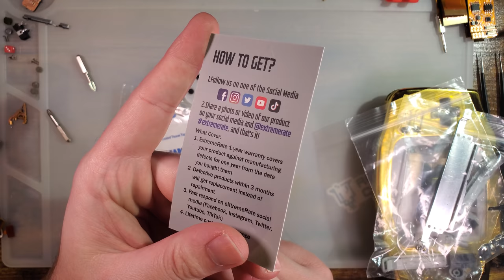eXtremeRate Game Boy Advance IPS Ready Shell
This is my first experience with eXtremeRate's GBA shells and I do have to say I'm very pleased with what I see.

eXtremeRate IPS Ready GBA shell (choose "new" in the color options, not "old")
eXtremeRate New GBA Replacement Buttons
eXtremeRate Amazon UK
eXtremeRate Amazon US

TL;DW, the finish has quite a few improvements over what they had on the GBC. The chrome plating is much more smooth (and thus even more reflective) and it actually covers the entire shell. On the old GBC shell, there were gaps at the edges of the screen lens where bare plastic would show through. That is not the case for this new GBA version. The new buttons are a nice improvement over the generic GBA buttons that other shells use and cool new design for start and select buttons make even just the buttons pretty compelling.

Unfortunately, the shell is not without flaws though. While it does claim compatibility with an IPS kit, if you want to use a full size IPS lens, trimming the display opening is still required. Additionally, I had some fitment issues with both the included bracket and adhesive (individually). Luckily, the adhesive issue was easy to solve by just lifting and then reinstalling the adhesive and the bracket issue was easy to solve by just removing the bracket after using it for LCD alignment. At about $23 USD a pop though (at the time of this video the old shell is $20 and the new is $23), the shells are a bit pricier than alternatives but if you like the finishes eXtremeRate offers, it's a pretty easy sell. I'd highly recommend salvaging your buttons or picking up another set (perhaps from funnyplaying) though.

The included buttons did not work too well for me. The dpad is slightly too short and that allows for hitting all four directions at once which should not be possible on an OEM dpad. The movement did feel mostly fine otherwise though. A and b are slightly too short and sit flush with the shell when depressed. This isn't an objective issue but I personally don't like it. The power button, side panels, and R button all seemed fine otherwise. The L button was sticking pretty severe though but I believe that may be a one-off issue. I will investigate further shortly. Start and select are brand new designs custom made by eXtremeRate and they feel fantastic.

Overall verdict? If you are after the specific finishes this shell comes in, it's a pretty decent buy. Just be warned that it does still require a small amount of tweaking to get it working ideally and you'll likely want to use different buttons. If you're indifferent about the finish, funnyplaying still offers better quality shells for less and their buttons work just fine out of the box.

Notable mention -- there are no Nintendo logos anywhere on this thing. The shells are completely smooth where there would normally be a "Nintendo" or "Game Boy" emblem and it looks great. I'm very pleased with this decision and I think more shells need to be made like this. The logos are NOT missed.